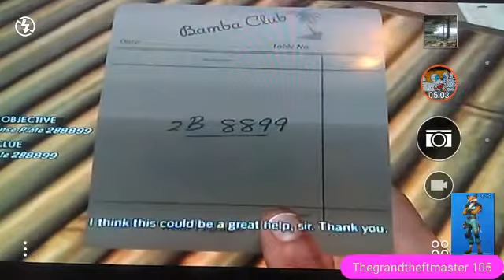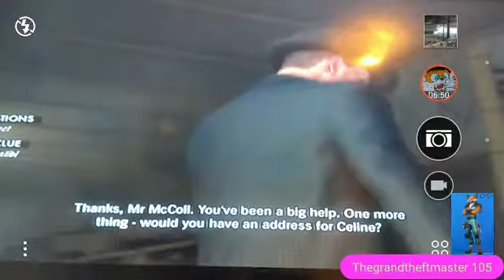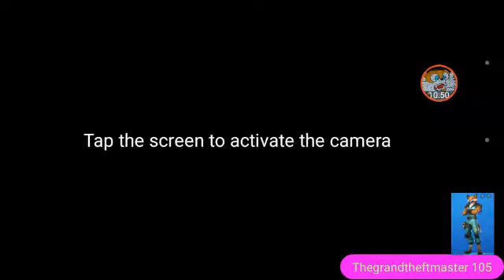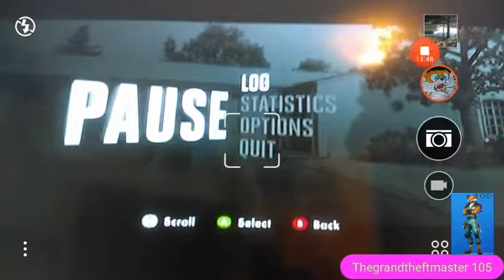L.A. NOIRE "The Red Lipstick Murder" part 2!